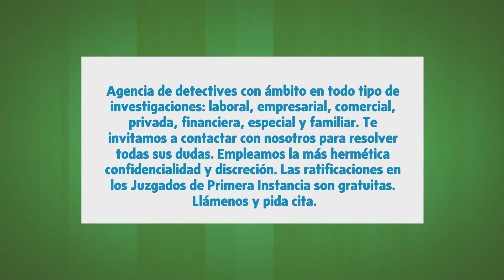Detektus en Málaga, Málaga - Detectives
Agencia de detectives con ámbito en todo tipo de investigaciones: laboral, empresarial, comercial, privada, financiera, especial y familiar. Llámenos y pida cita.